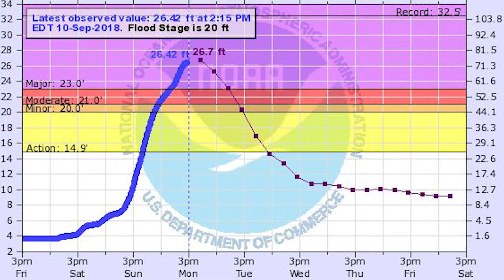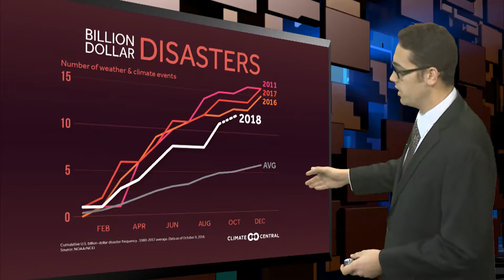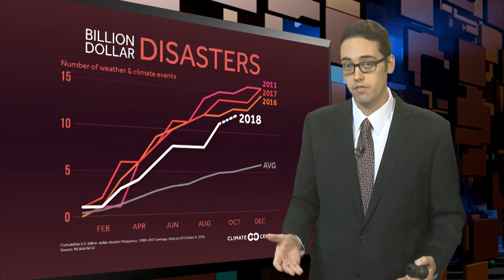Earth Beat - Billion Dollar Weather Disasters of 2018